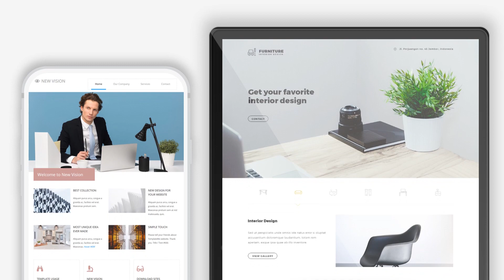Mockup Gig Video Promo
WELCOME TO MY WEBSITE MOCKUP STUDIO

Are you tired of presenting your software, website, or designs with generic, boring images? Well, I have the perfect solution for you! My laptop mockup services will help elevate your presentations and captivate your audience.

I'm a Professional Graphic Designer Can do Mock-Up Professionally.

I will create a mock-up of a screenshot, image, or design on a desktop computer, laptop, or mobile phone.

What Will You Get :
- Clean and Professional Designs
- The final files will be PNG, JPG.
- 100% Satisfaction
- Customized mockups.

To order, visit my gig on Fiverr.